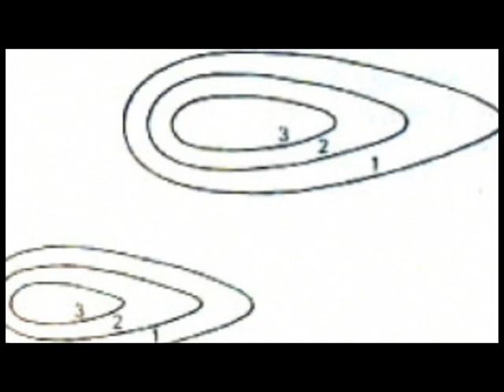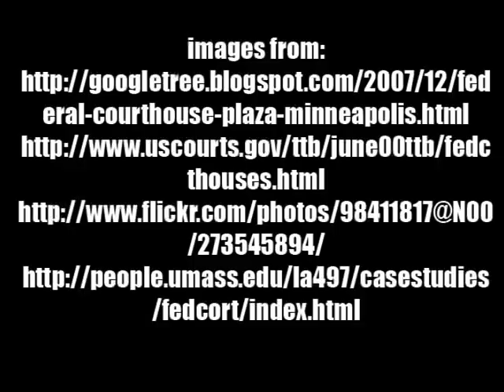Karen Lee - Precedent 2: Federal Courthouse Plaza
Precedent 2: Federal Courthouse Plaza (Federal Tribune Plaza)